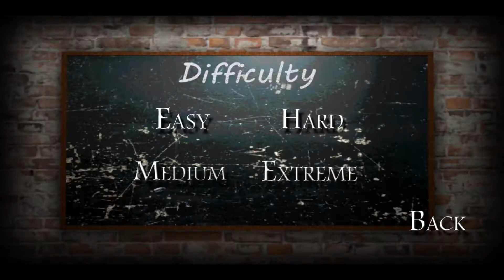Slendriina: The School